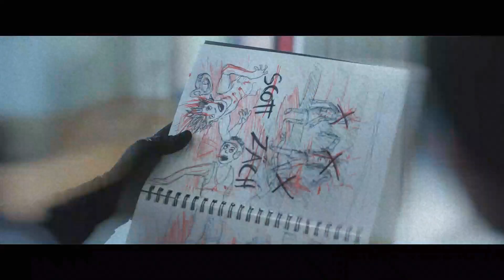Dexter New Blood - Series Tribute - Closer Remix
I don't think it was possible for this series to live up to expectations. That said, I am satisfied with how this video came out. Still better than season 8.